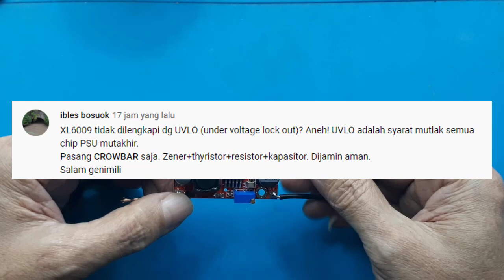Solusi - Mengatasi Bahaya Step Up DIY XL6009 penaik tegangan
xl6009 step up down buck boost converter module, step up down xl6009, step up xl6009e1, modif step up xl6009
Video ini hanya menerangkan cara mengatasi kelemahan step up.
Bahayanya modul step up Ide Kreatif Elektronik DIY Step up xl6009

00:00 Radal05
00:11 Mengatasi bahaya Step up
00:22 Apa itu Cross bar
1:00 Salah satu mengatasi bahaya step up
Datasheet xl6009
400KHz 42V 5A Switching Current Boost DC/DC Converter XL6009
Features
   Wide 3.6V to 36V Input Voltage Range
   1.25V reference adjustable version
   Fixed 400KHz Switching Frequency
   Maximum 5A Switching Current
   SW PIN Built in Over Voltage Protection
   Excellent line and load regulation
   EN PIN TTL shutdown capability
   Internal Optimize Power MOSFET
   High efficiency
   Built in Frequency Compensation
   Built in Thermal Shutdown Function
   Built in Current Limit Function
   Available in SOP8 package
General Description
The XL6009 regulator is fixed frequency PWM
Boost (step-up) DC/DC converter, capable of
driving 5A switching current with excellent line and
load regulation. The regulator is simple to use
because it includes internal frequency compensation
and a fixed-frequency oscillator so that it requires a
minimum number of external components to work.
The PWM control circuit is able to adjust the
duty ratio linearly from 0 to 95%. An enable
function, an over current protection function
is built inside. An internal compensation
block is built in to minimize external
component count.

Applications
   EPC/Notebook Car Adapter
   Boost DC/DC Converter
   LED Lighting